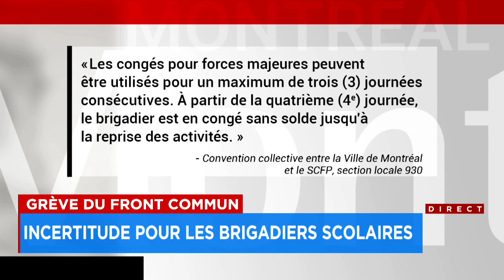Montréal: 550 brigadiers risquent un congé en raison de la grève - explications